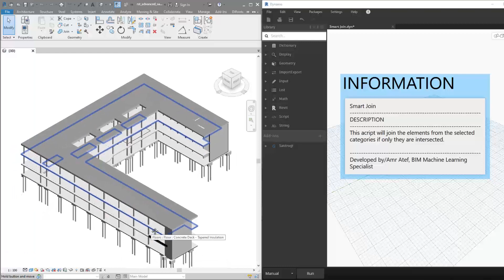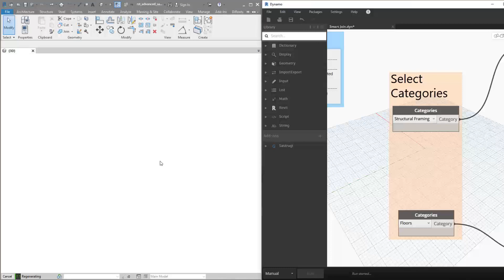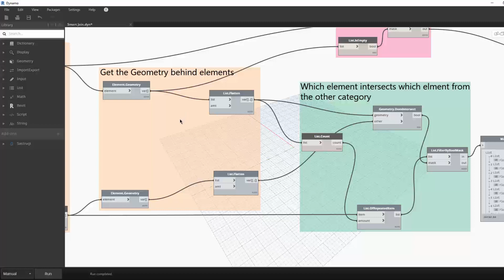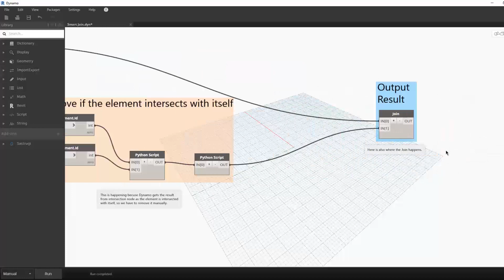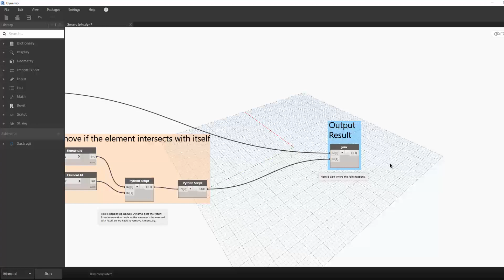Smart Auto Join Elements in Revit with Dynamo 🥳 Free Script 🥳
Dynamo script that joins elements if only they are intersected with each other, without using Revit interfering check or Navisworks clash report.

method included 🥳🥳